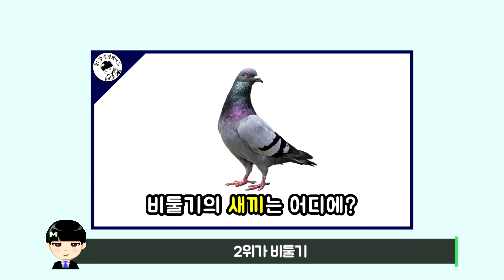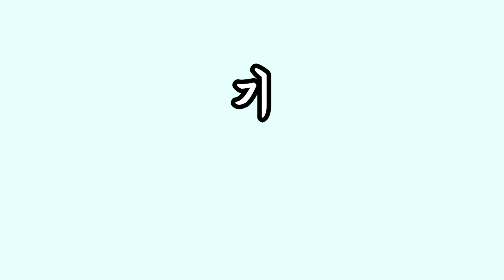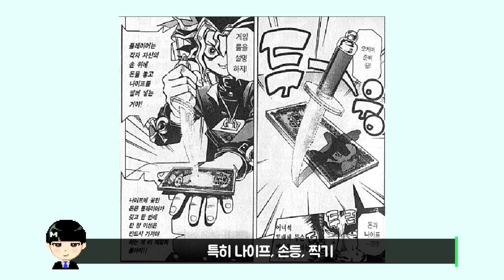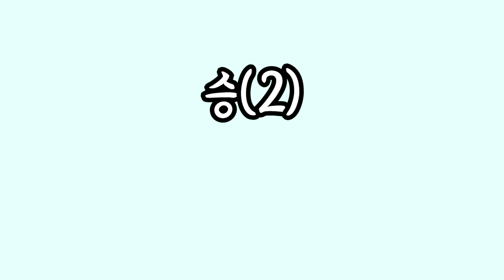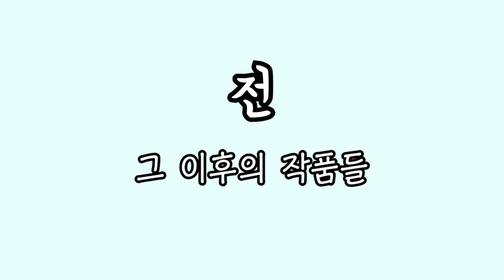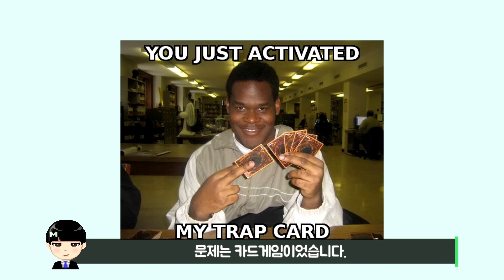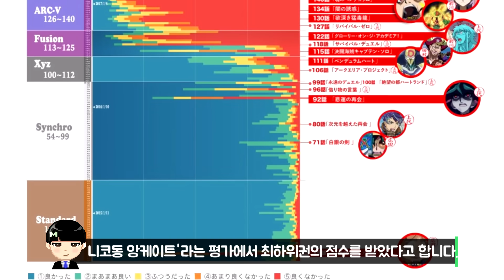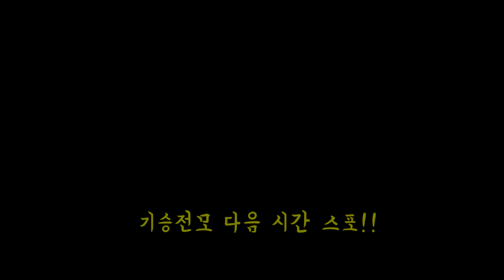'유희왕'의 과거와 현재에 대해 알아보자. [기승전모]